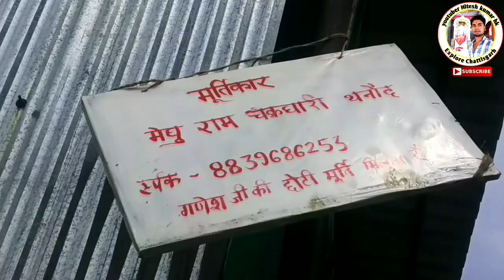Thanod art 2020//durga murati thanod 2020//thanod//durg//chattisagrh//hitesh Kumar hk.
blogger// यहाँ से आप पोस्ट भी पढ़ सकते हो।